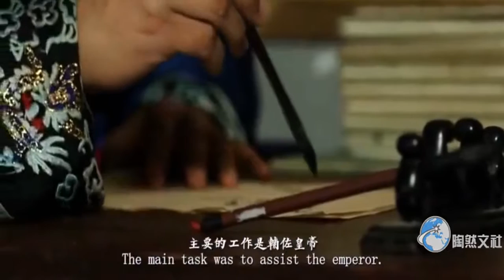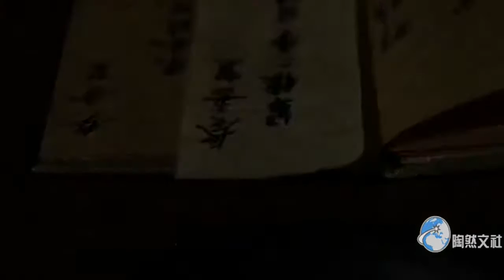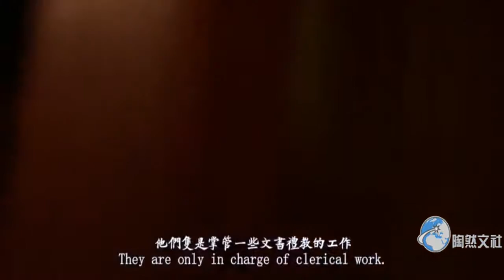最尷尬的一類官員，看似是“一品官”，卻沒有一點權利